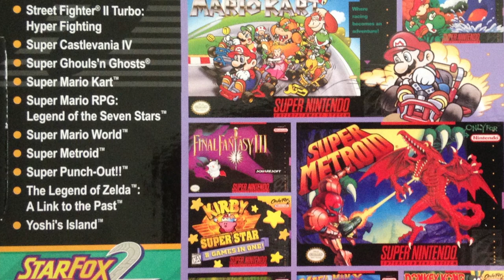Super Nintendo su Switch: finalmente l'online ha un senso.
La Nintendo ha finalmente reso disponibile per gli abbonati al servizio Nintendo Switch Online un'app che raccoglie i grandi classici del Super Nintendo. Scopriamo insieme perché ancora oggi la libreria SNES DEVEessere scoperta e giocata e perché questa è forse la cosa migliore che sia capitata al servizio Online.

Io sono il Poro Michele, dal Super Nintendo, ciao!